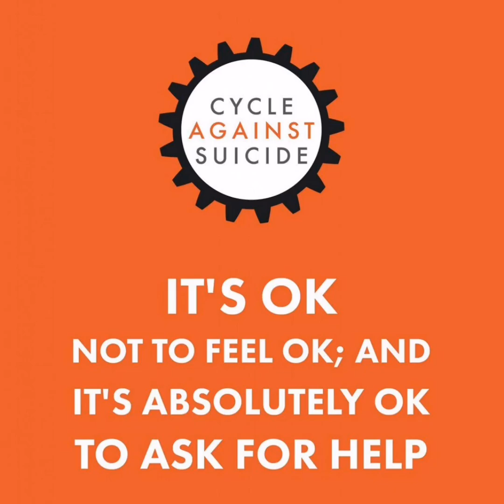Cycle Against Suicide Cashel to Kilkenny 2019